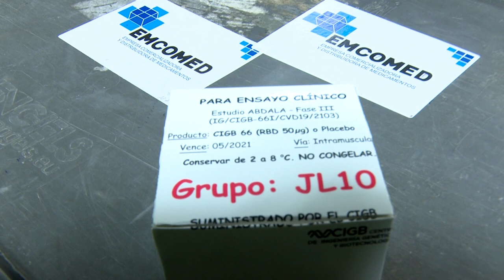Información sobre actualidad noticiosa granmense (05-05-2021)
La periodista Lizet Márquez nos informa sobre la situación actual de la provincia en el enfrentamiento a la Covid-19 y otros temas de la actualidad granmense.